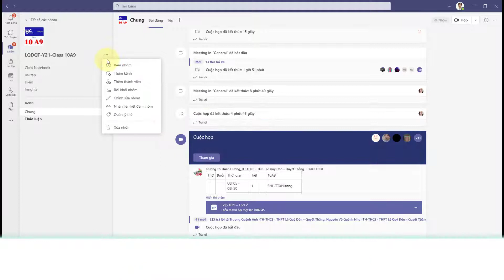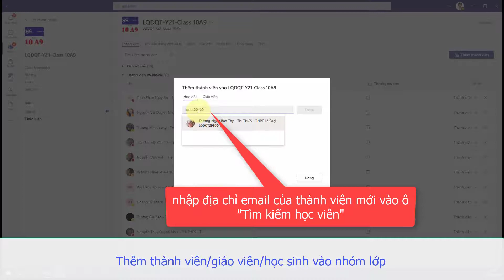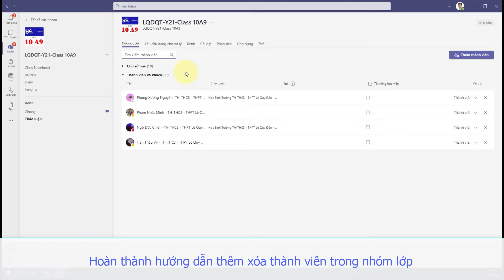Microsoft Teams - Thêm/Xóa thành viên trong nhóm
Guild, hướng dẫn, dạy học, sự kiện ...
Microsoft Teams